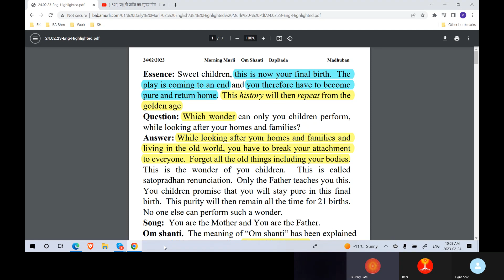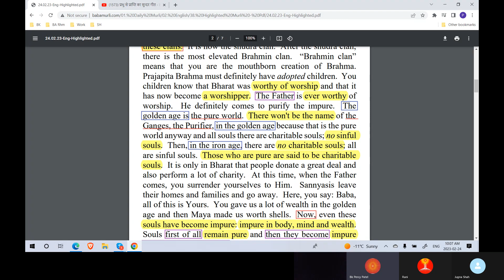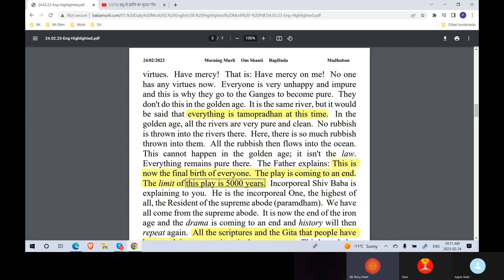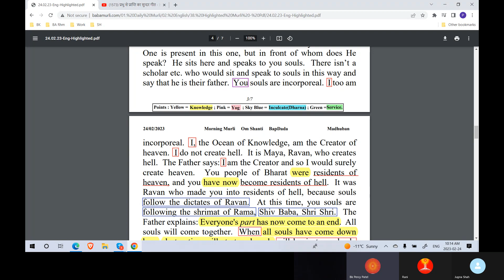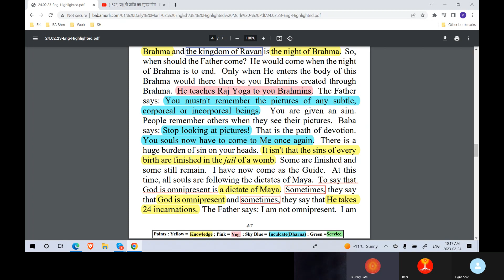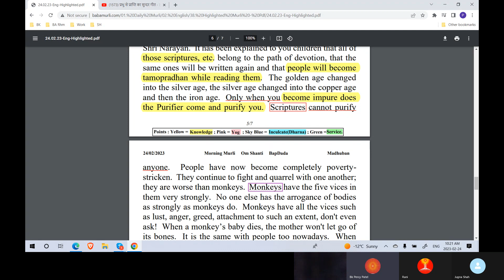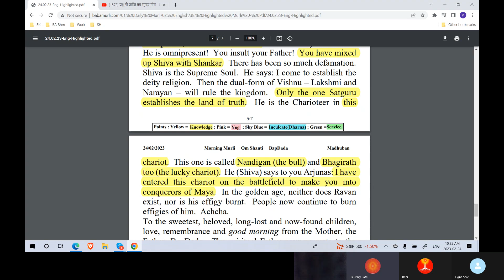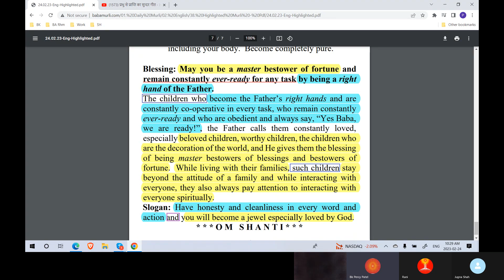Sakar Murli E 2.24.23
Spiritual Study